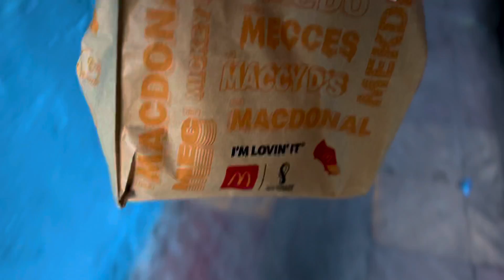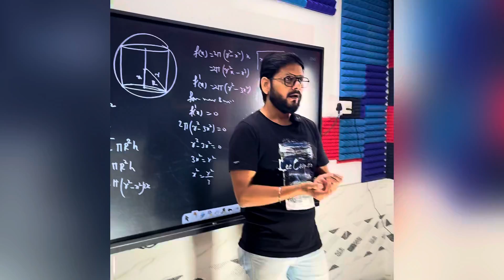31 me only burgir 😅//(@hemanttiwarivlog8392 (@hemantworkout prashant bhaiya//nie